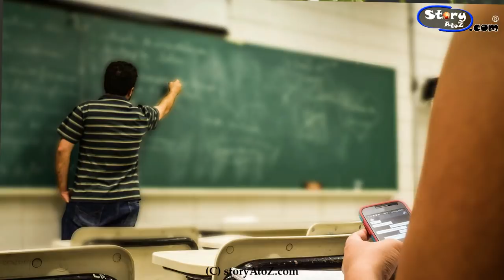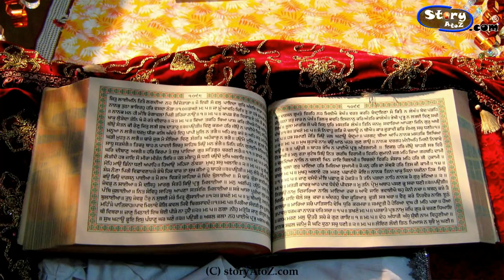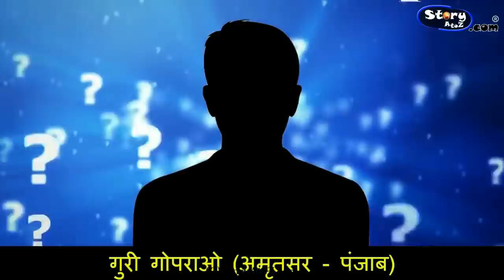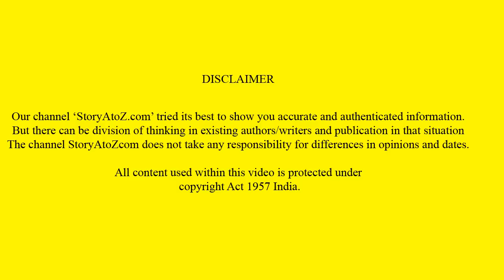कल्युग में सच्चा गुरु कैसे ढूंडे ? | sakhi of guru nanak dev ji | guru nanak dev ji 550 birthday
Dear Viewers,

You can give us your support for making more Guru Nanak dev ji videos on frequent basis. With fund we would be able to deliver more sakhis of Guru Nanak dev ji and other Guru on frequent basis.

For Indian region only

Our PayTm/PhonePay/GPay Number is - 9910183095.

For outside Indian region.